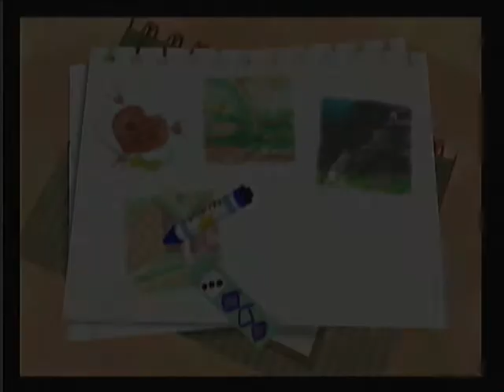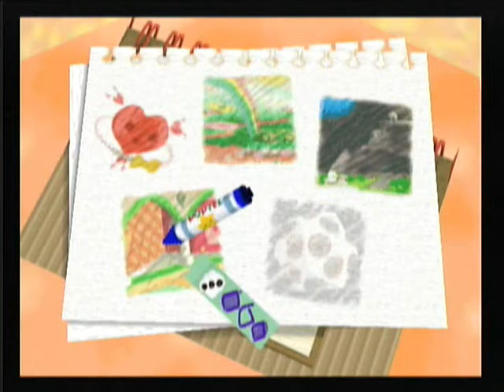Let's Play Kirby 64 CS part 17: I'm Sorry in Advance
I truly am.
anyways Moving on through two relatively easy levels and a wimpy monster gauntlet.
Next episode is going to be  post commentary on a shard collecting montage.